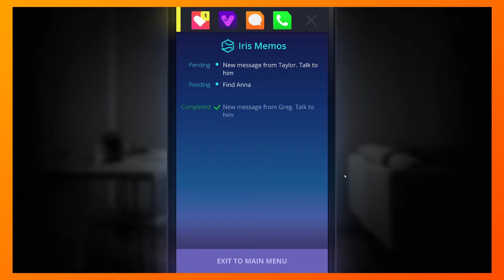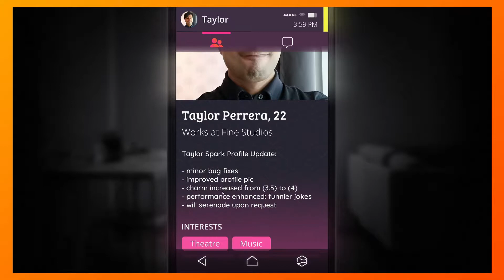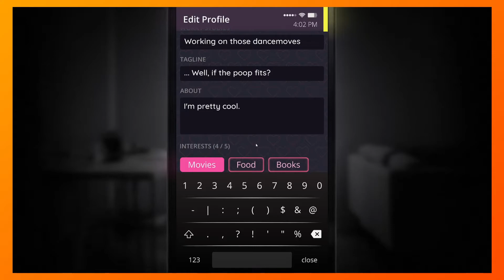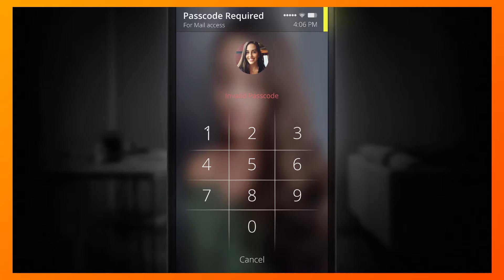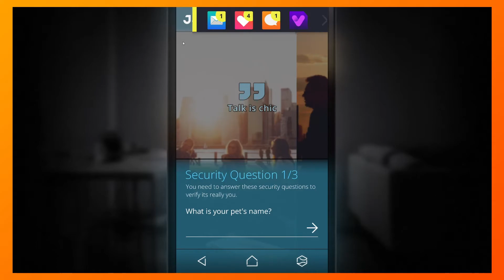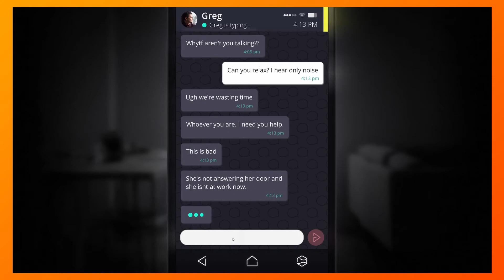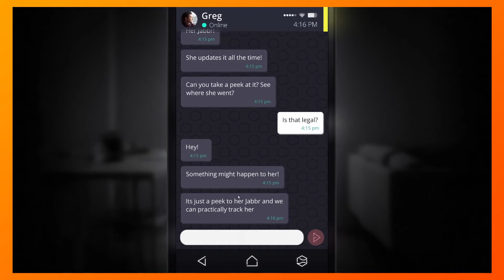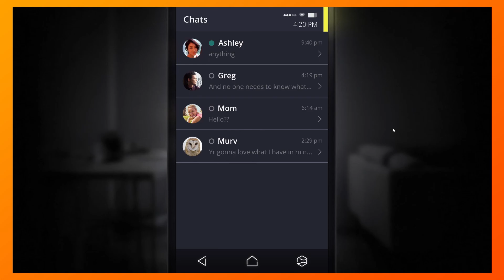... Well, if the poop fits? | Simulacra | Ep.3